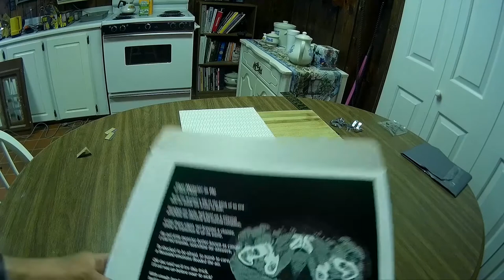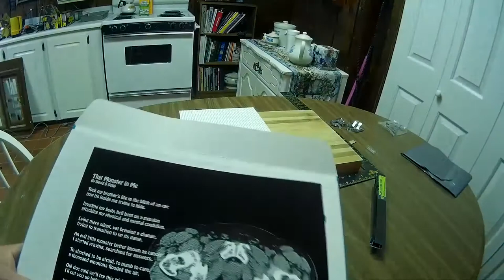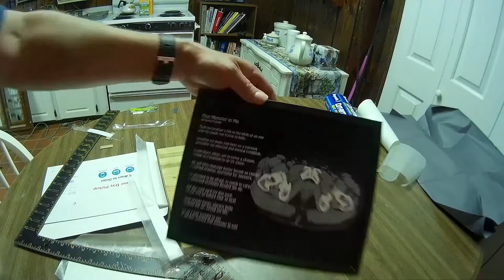How to mount a photo for framing / gift for my Cancer Doctor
in this video we mount a photo to hard board and frame it. this will be a gift for my Doctor.